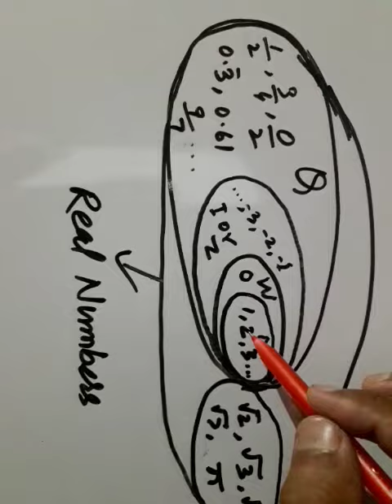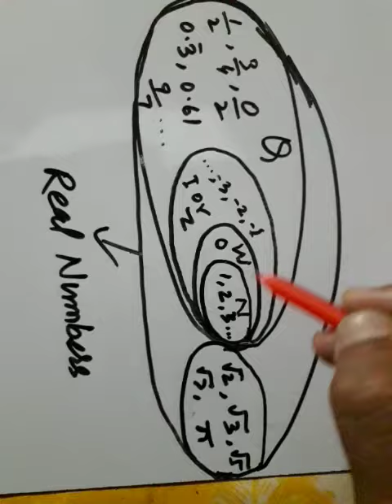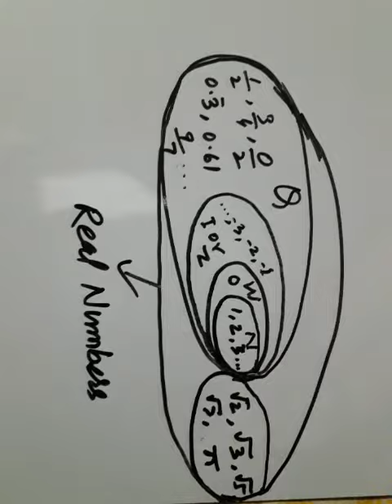Natural numbers, whole numbers, integers, rational numbers, irrational numbers and real numbers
Venn diagram ki sahayata se a a real number irrational numbers rational numbers integers whole numbers natural numbers ko aap logon ko ek minut Mein Samjhane ki sabse Aasan tarika
number system
define of natural numbers
define of whole numbers
define of integers
define of rational numbers
define of irrational numbers
define of real numbers
class 9th and 10th
class 10th real numbers chapter
class 9th rational numbers chapter class 8